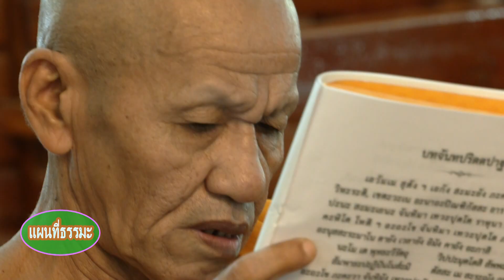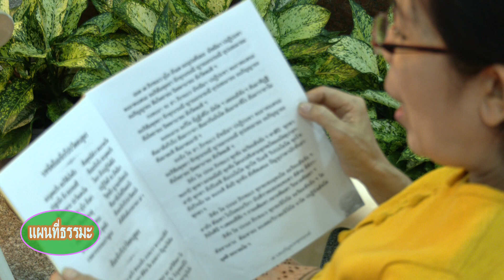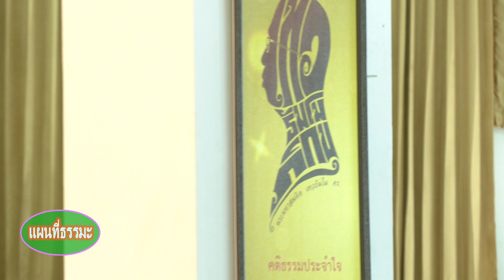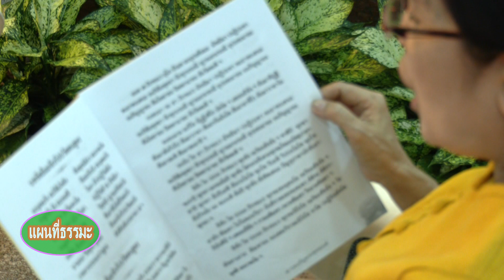แผนที่ธรรมะ วันที่16 กันยายน 2567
รายการแผนที่ธรรมะ วันที่ 16กันยายน 2567 ธรรมะเพื่อชีวิต โดยพระเทพวราจารย์ เจ้าอาวาสวัดมณีวนาราม เจ้าคณะจังหวัดอุบลราชธานี